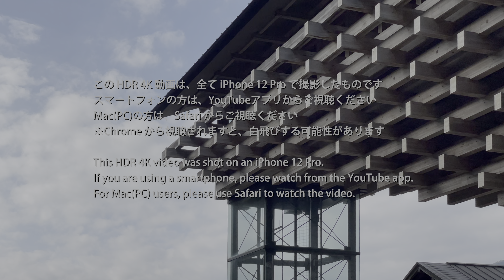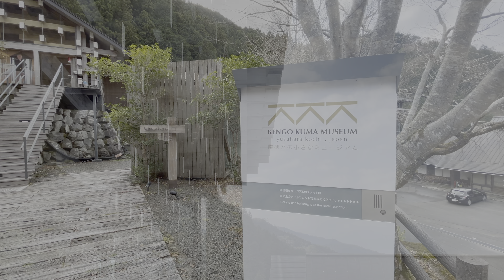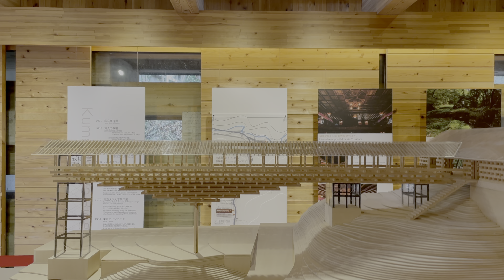[ 建築巡り Vlog] 梼原町にある隈研吾設計建築巡り Part2 ( Japan Trip Vlog / Architecture in Yusuhara, Kochi, Kengo KUMA )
2020年12月に梼原町にある隈研吾設計の建築巡りに行った際のvlog (part2) です。
登場する建築は下記の通りです。
・雲の上のホテル・レストラン
・梼原・木橋ミュージアム（雲の上のギャラリー）

【動画撮影】
・iPhone 12 Pro
【写真撮影】
・Canon EOS M10
【PC】
　2.3 GHz クアッドコア Intel Core i7 32GB SSD1TB
【編集ソフト】
【BGM】
・Serenity
　Aakash Gandhi

Hello.
I'm todoroki.

This is a vlog (part 2) of visit to the architecture designed by Kengo Kuma in Yusuhara in December 2020.
The buildings featured are as follows.
・Kimo No Ue No Hotel & Restaurant
・Yusuhara Wooden Bridge Museum

[目次]
0:00 オープニング
0:21 外観(雲の上のホテル)
1:05 内観(雲の上のホテル)
1:29 外観(木橋ミュージアム)
2:05 内観(木橋ミュージアム)
4:09 外観(木橋ミュージアム)